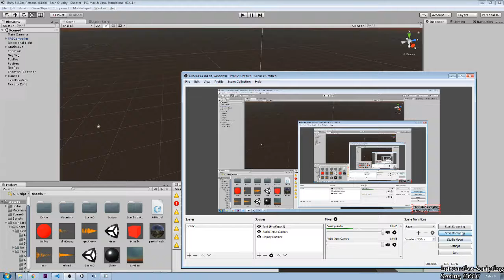Shooter build1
I built this as a prototype in 2 hours for my Game Design 2 class.